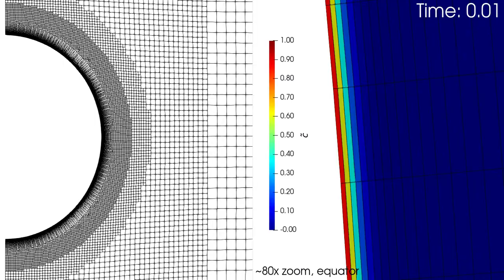Mass transfer at a small rising bubble: mesh motion and species boundary layer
The right half of the videos shows a zoomed view of the species concentration boundary layer around the bubble's equator. For more details on the simulation approach